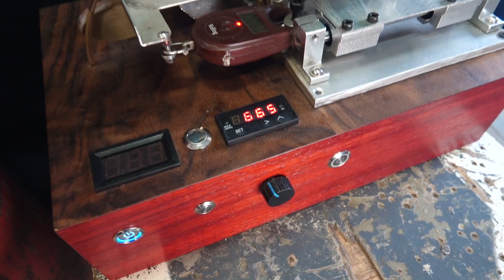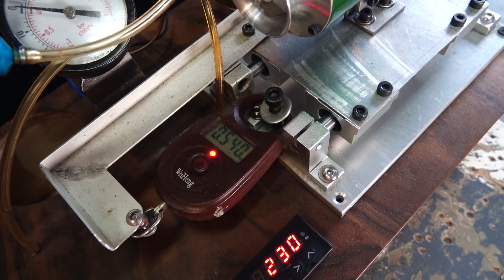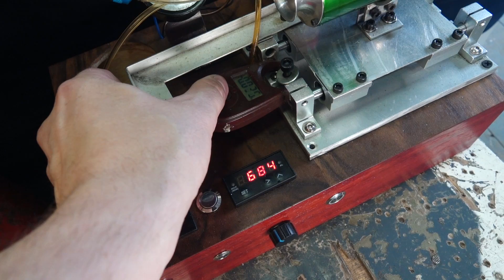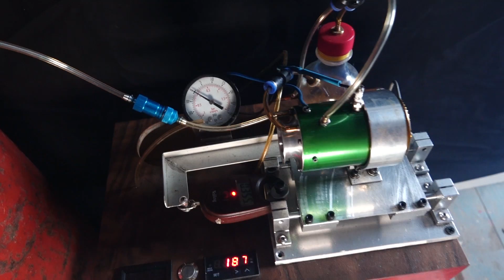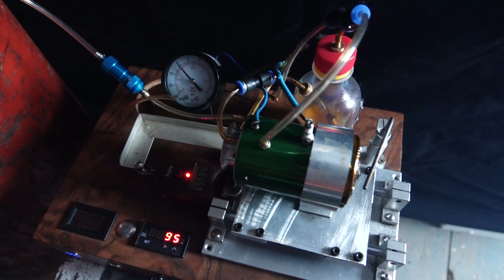Смотрим на что способен зеленый ТРД - в народе его называют ХАЛК